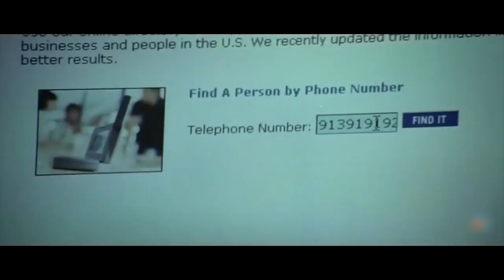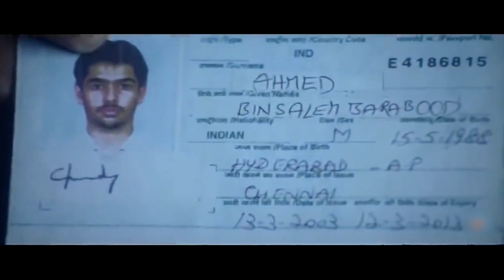ఆడదాని అందం జాన బెత్త గుడ్డ పిలకాల్లో ఉండదు ఆరు గజాల చీరలో కనిపిస్తుంది | Today Telugu Movies